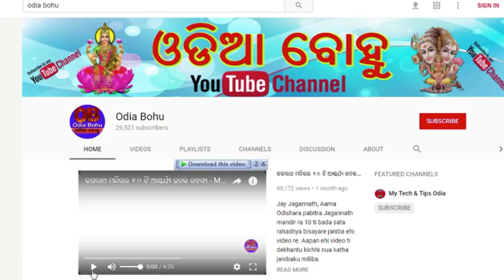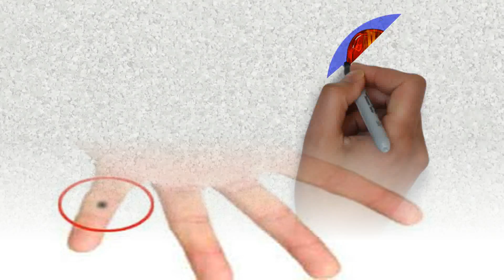Sharirare thiba kalajai ra phala ଶରୀରରେ ଥିବା କଲାଜଇ ର ଅର୍ଥ | Odia Bohu Tips | ଓଡିଆ ବୋହୁ 2021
Sarirare thiba kala jai ra artha janantu.

19-ଆଚାର୍ଯ୍ୟ ଚାଣକ୍ୟଙ୍କ ଅନୁସାରେ ଚରିତ୍ରହିନ ନାରୀଙ୍କୁ ଚିହ୍ନିବେ କିପରି ଜାଣନ୍ତୁ ??